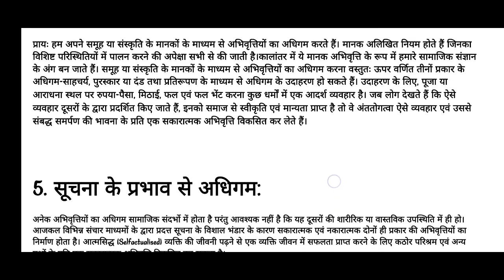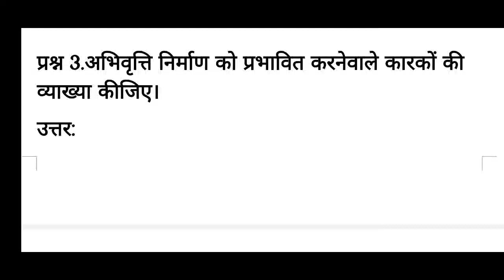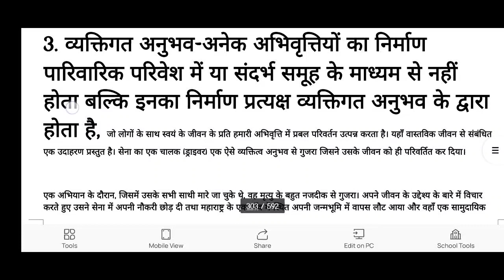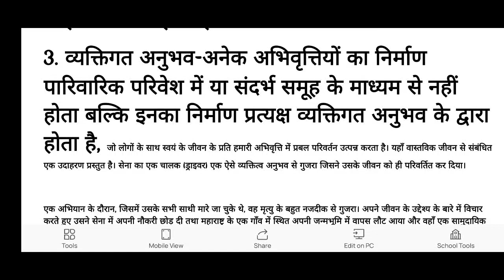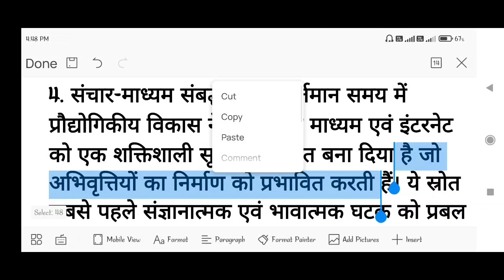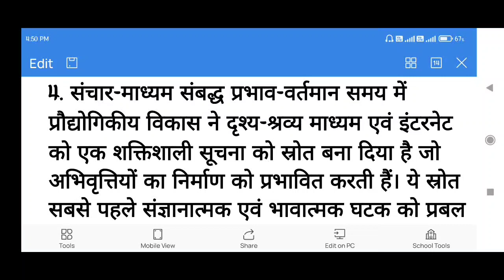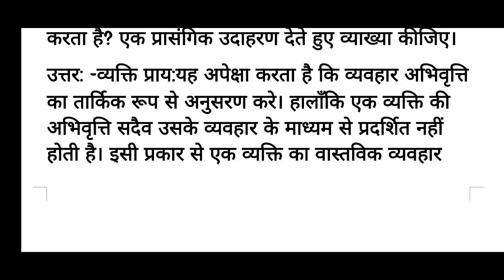12th मनोविज्ञान पाठ 6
12th मनोविज्ञान पाठ 6